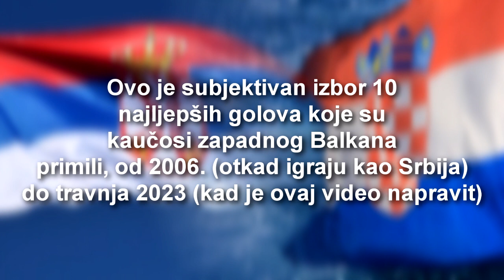Top 10 najljepših golova koji su postignuti PROTIV reprezentacije Srbije (2006-2023)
Top 10 goals that Serbia has conceded since 2006

Ispričavam se što nisam ubacio sljedeće golove, koji su originalno bili na short-listu da se ubace u ovaj video:
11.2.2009. Ukrajina 1-0 Srbija - Serhiy Nazarenko 1-0 16’ sa velike distance
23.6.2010. Australija 2-1 Srbija -  Brett Holmann 2-0 73’
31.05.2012. Francuska 2-0 Srbija - Florent Malouda 2-0 16’
7.9.2015. Francuska 2-1 Srbija - Blaze Matuidi 2-0
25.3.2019. Portugal 1-1 Srbija - Danilo 42’ 1-1
7.6.2019. Ukrajina 5-0 Srbija - Viktor Tsygankov 27’ 2-0, Yehven Konoplyanka 46’ 3-0
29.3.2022. Danska 3-0 Srbija - Joakim Mæhle 15’

Ali ti golovi su većinski golovi sa daljine, pa nisam htjeo da cijeli snimak budu samo golovi sa daljine uz izuzetak škarica Richarlisona!
Recommend da pogljedate ove golove!